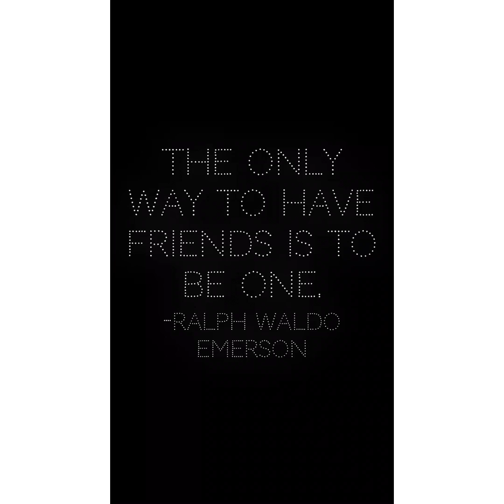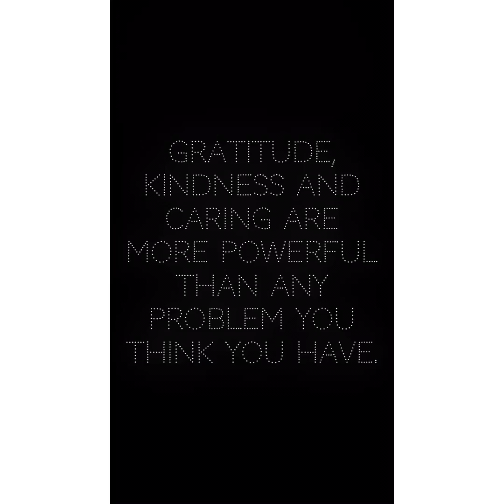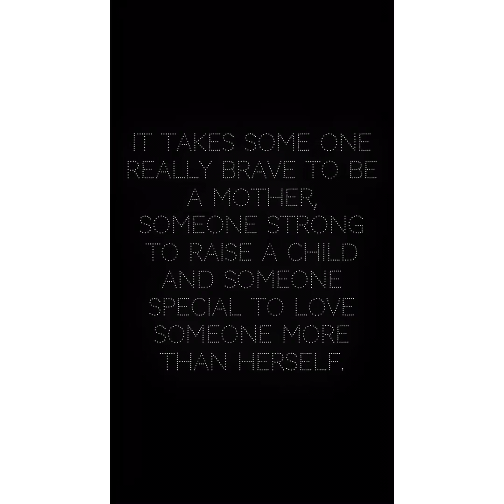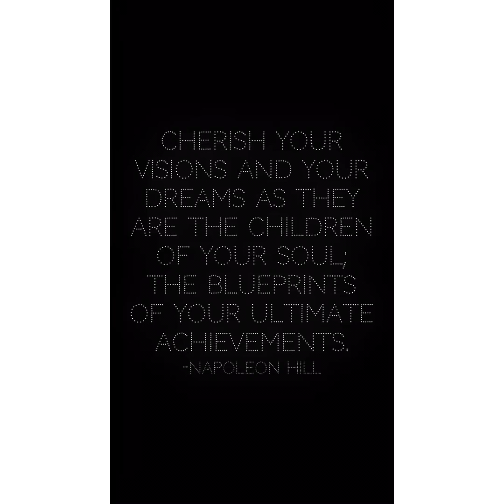Once the weight of self destruction is lifted ✨💋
You feel free and unbothered ✨✨💋